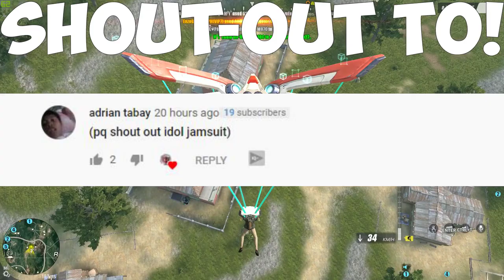Failed Camping! Kita parin kayo! | 35 Fireteam kills w/ DreamTeam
palpak camping hahahah enjoy!

ING: JamSuit
       :JamSuitYT
Server: PC-Asia